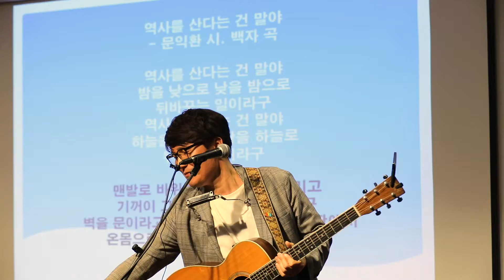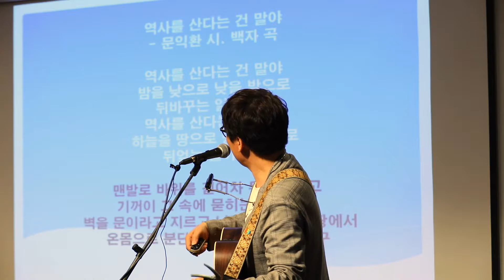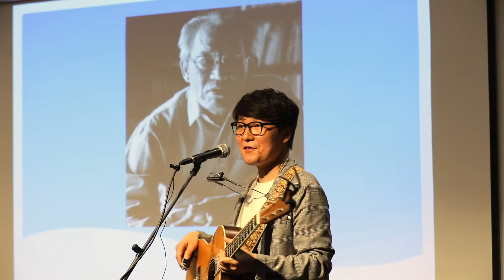[백자 공연실황] 역사를 산다는 건 말야 (문익환 시. 백자 곡) 20200703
역사를 산다는 건 말야
- 문익환 시. 백자 곡

밤을 낮으로 낮을 밤으로
뒤바꾸는 일이라구

하늘을 땅으로 땅을 하늘로
뒤엎는 일이라구

맨발로 바위를 걷어차 무너뜨리고
기꺼이 그 속에 묻히는 일이라구
벽을 문이라고 지르고 나가야하는 이 땅에서
온몸으로 분단을 거부하는 일이라구

* 백자 시. 노래. 역사 콘서트 @부산 학부모연대
공연실황입니다.
- 촬영 : 이훈기